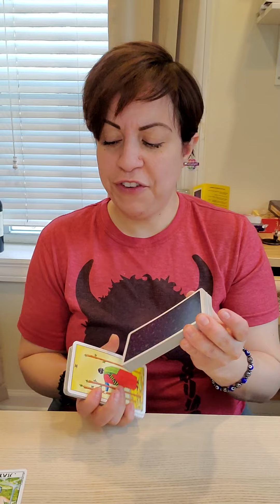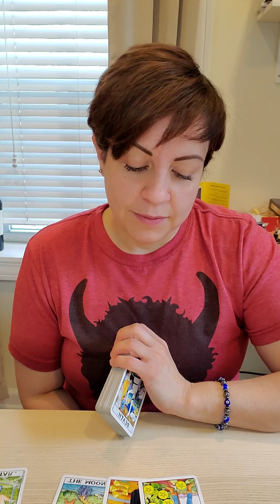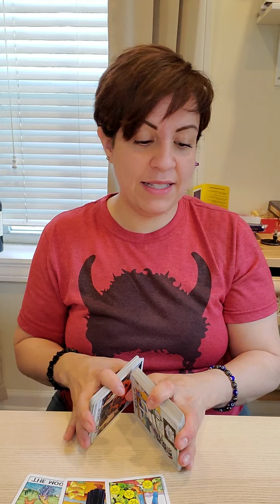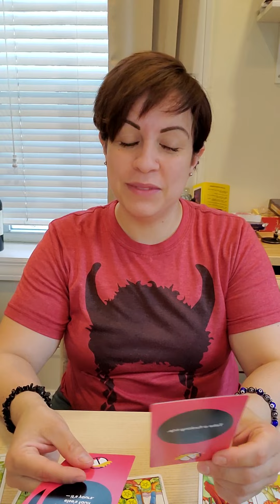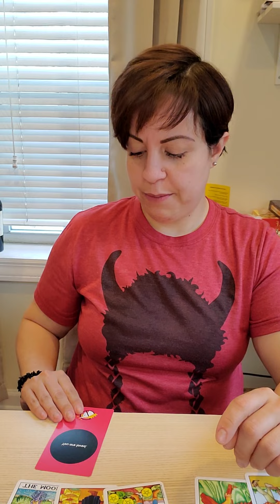Aries ♈️ How does your ex feel about you?🥱🤣